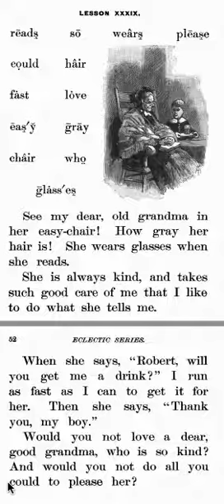McGuffy's First Reader Lesson 39